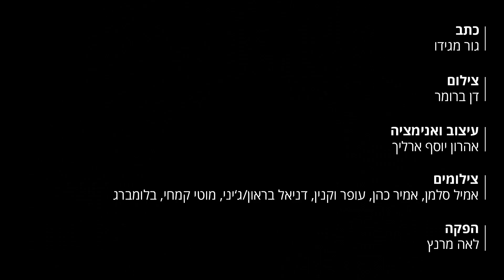תיק 2000 בדקה